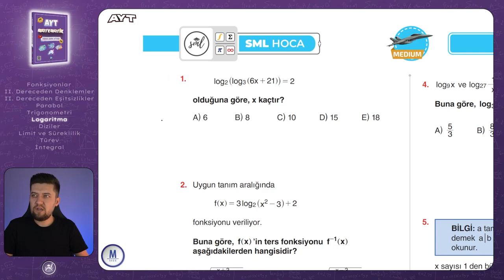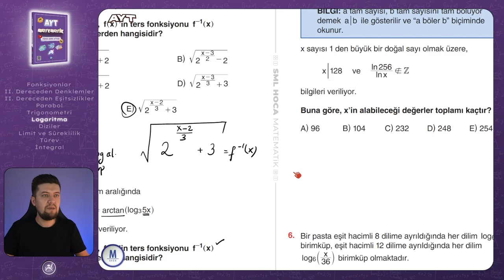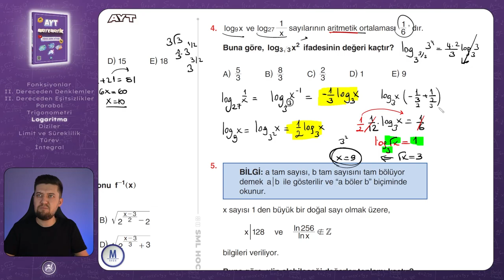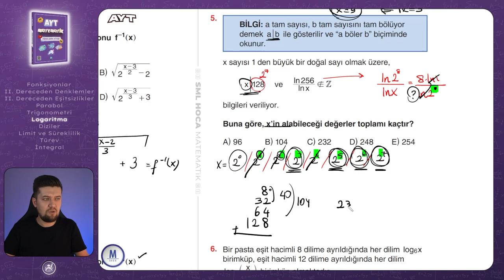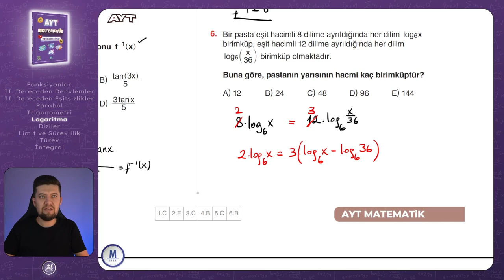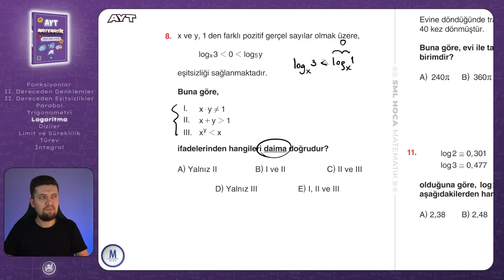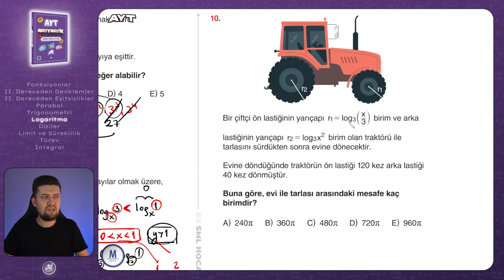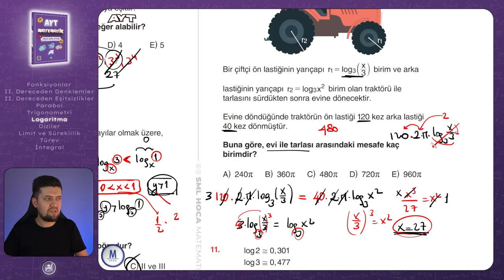AYT MATEMATİK 2023 | Logaritma Medium Test | 41. Video | Sml Hoca